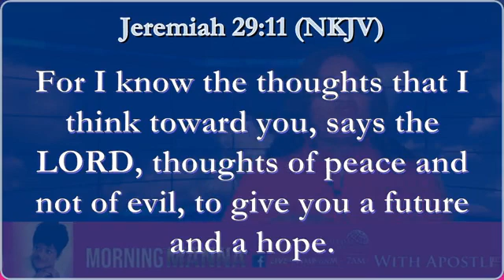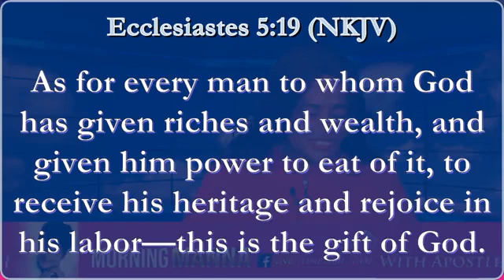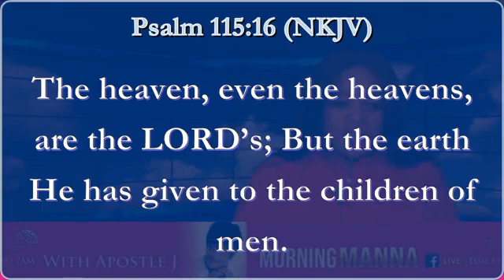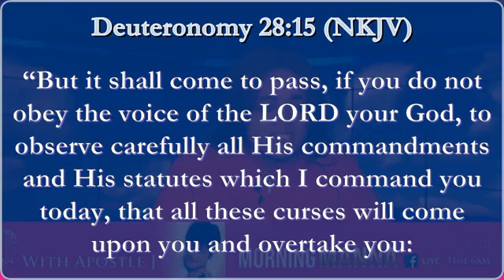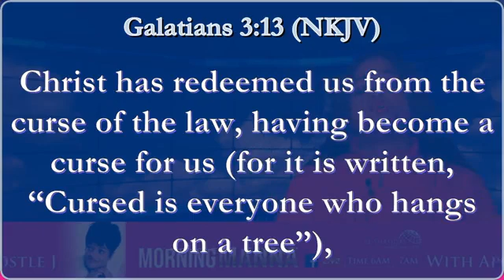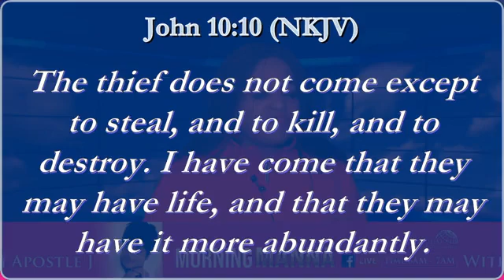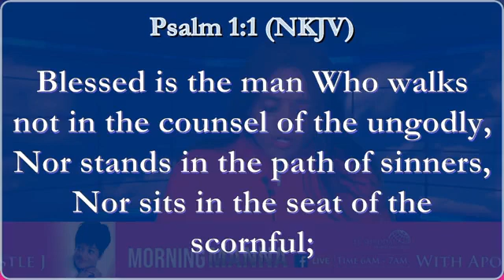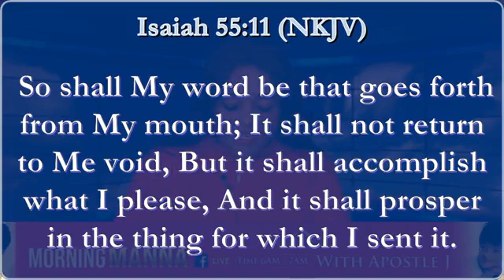GOD WANTS US TO PROSPER with APOSTLE J